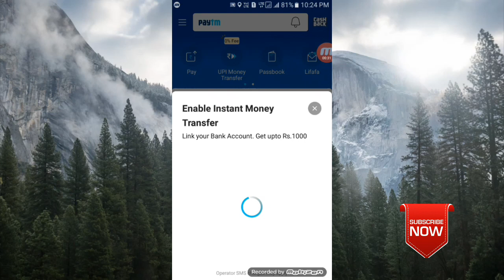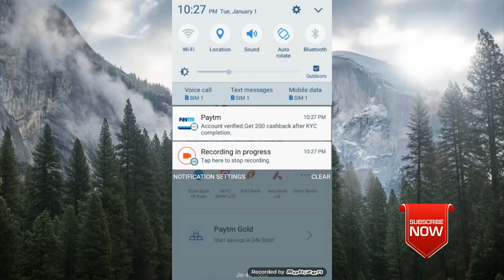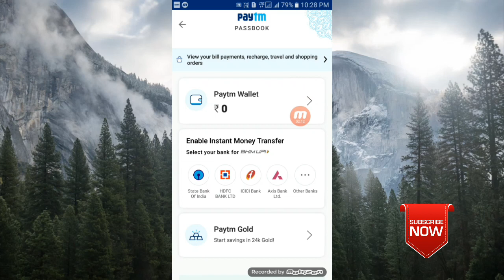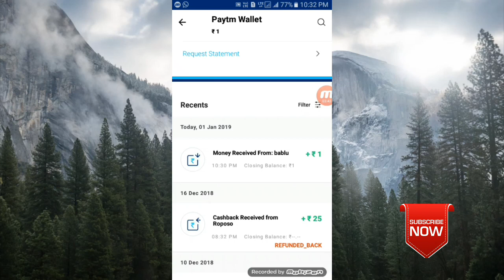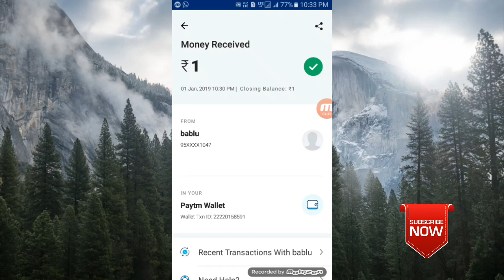Paytm kyc 2019 | How to Complete paytm mini kyc started in mobile !! Telugu